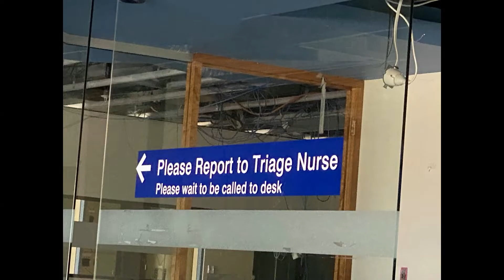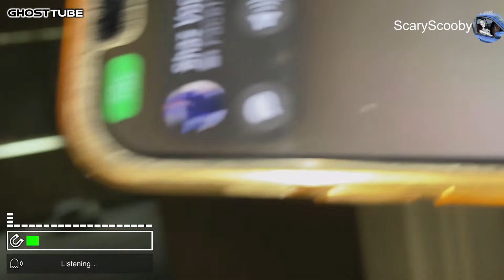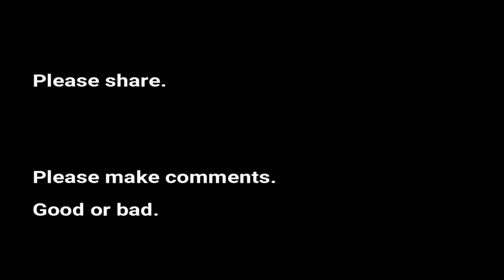Abandoned Old Haunted Drs Surgery Visit 6 Tried for a morning appointment Western Australia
Some intelligent responses and even got a "F" word, a short video Sharon again on Facetime but the hassles we had with the phones :( worked great away from the home before and after, hope you enjoy.